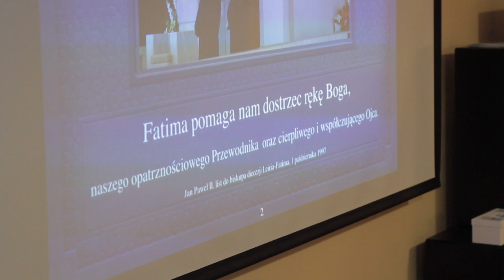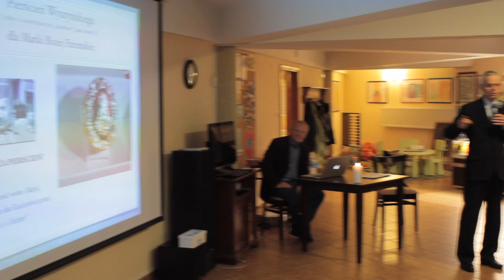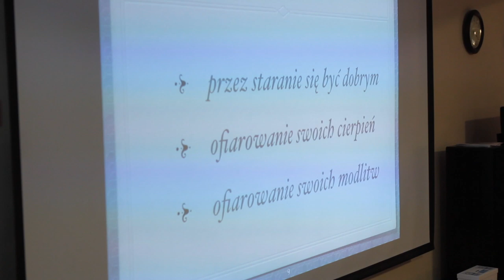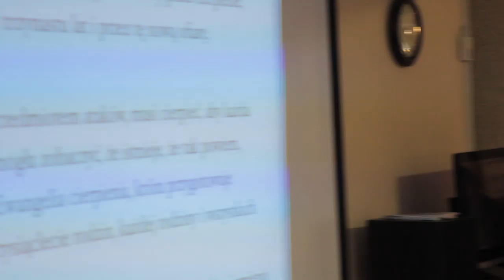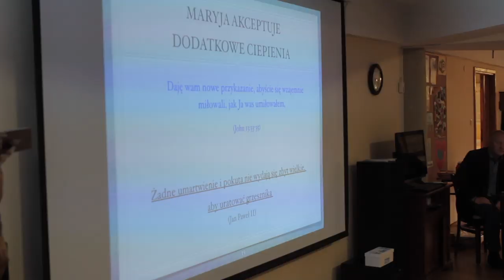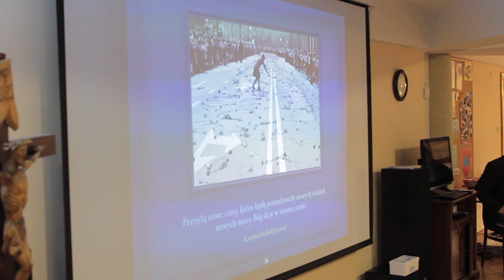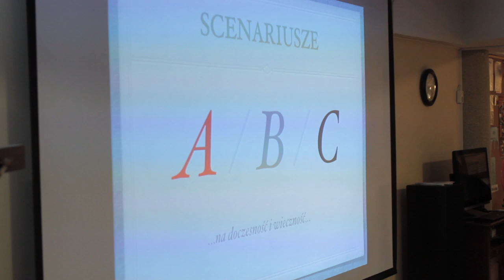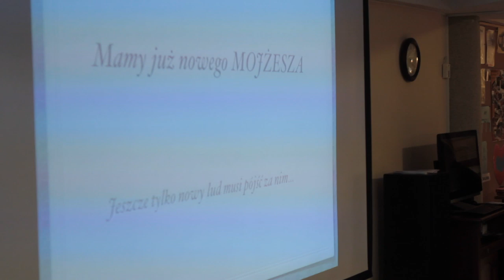Wincenty Łaszewski "Leczenie świata.Cierpienie według Fatimy"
Rekolekcje "Być jak Maryja" z dr.Wincentym Łaszewskim
konferencja nr 2
Parafia MBNP w Grodzisku Maz.